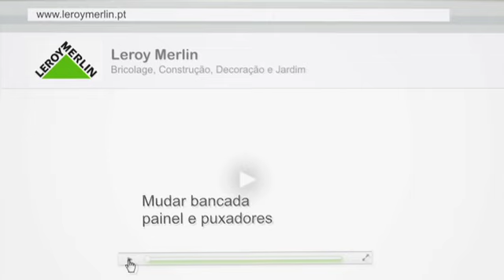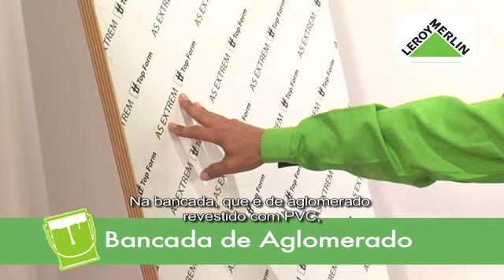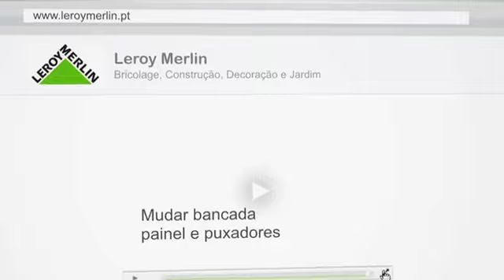Como mudar bancada, painel e puxadores | LEROY MERLIN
A Leroy Merlin convida-o a descobrir "Como mudar bancada, painel e puxadores".
Conheça as várias etapas, produtos e as ferramentas necessárias para realizar esta obra.